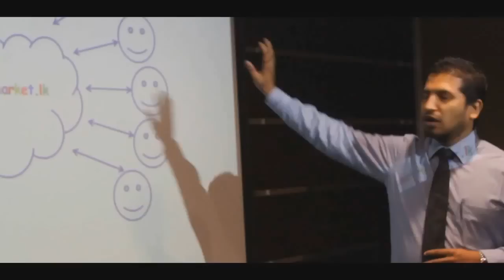Venture Engine 2014 Recap Video